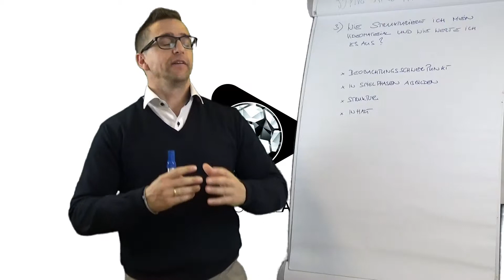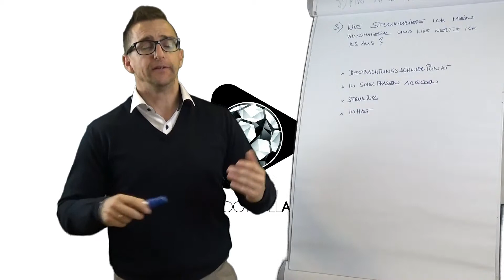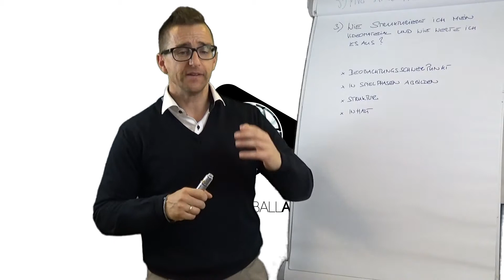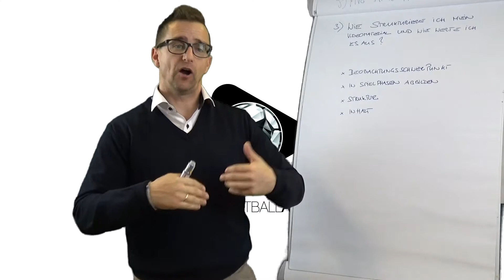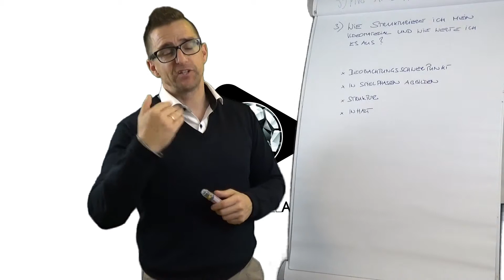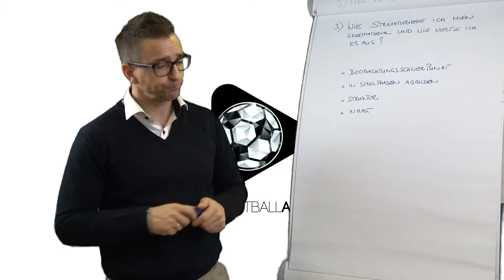OFA: Gerhard Waldhart - Wie werte ich ein Video aus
Online Football Academy mit Gerhard Waldhart über das Auswerten des Videomaterials.

Alle Videos und weitere nützliche Informationen
findest du auf der Online Football Academy Seite